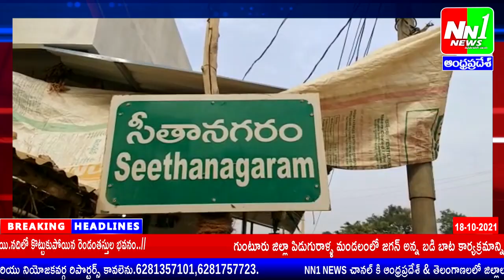18-10-2021 NN1 NEWS Bulletin.మారేడుమిల్లి పోలీస్ స్టేషన్ ను ఆకస్మిక తనిఖీ చేసిన ఏలూరు రేంజ్ DIG.